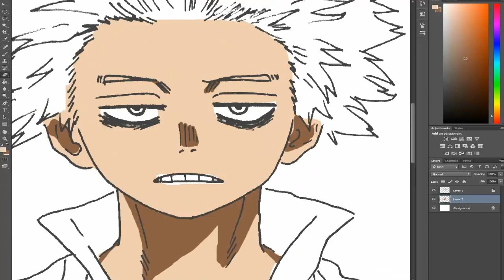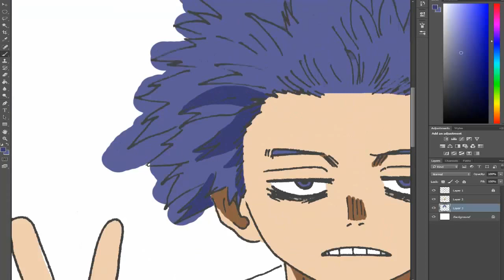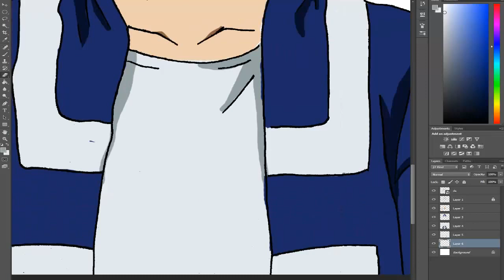Shinsou Hitoshi – Speed Drawing & Painting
Drawing and Painting Shinsou Hitoshi in Photoshop.